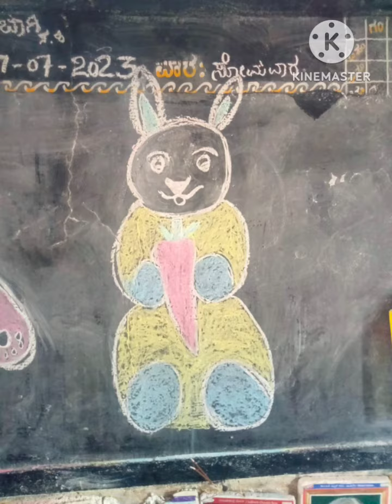ನಲಿ ಕಲಿ ಮಕ್ಕಳ ಬೀಜಗಳ ಹಾಗೂ ಎಲೆಗಳ ಚಟುವಟಿಕೆ GHPS GOGERI